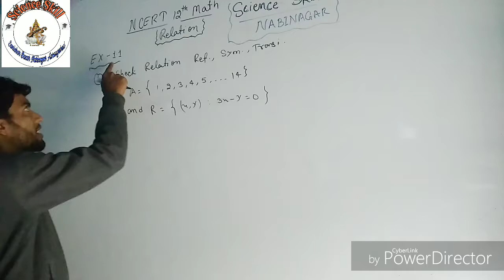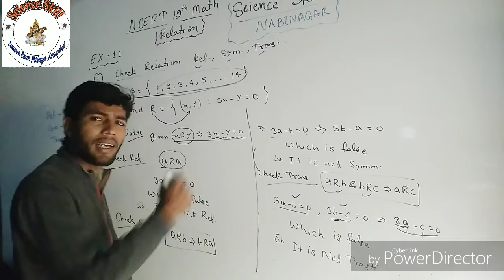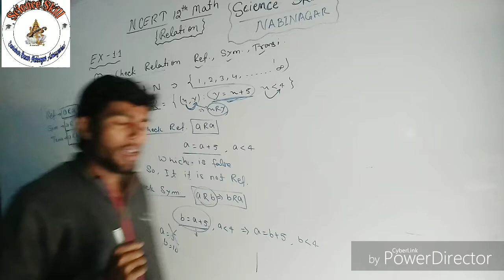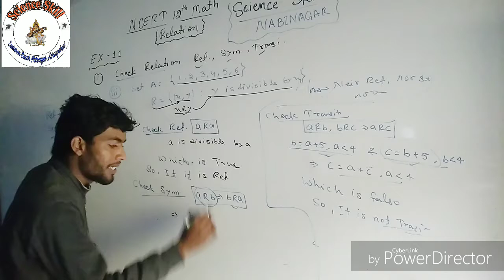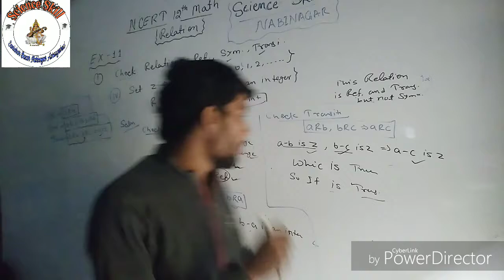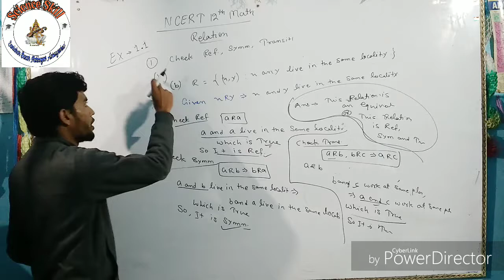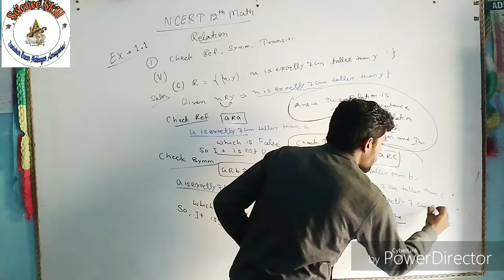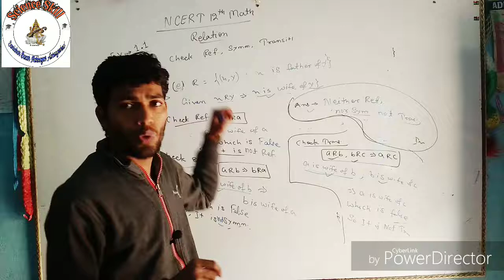NCERT 12th mathematics ; Relation ; Solutions of Ex-1.1 // Part-1 // by Vikash Sir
Hey Dosto,